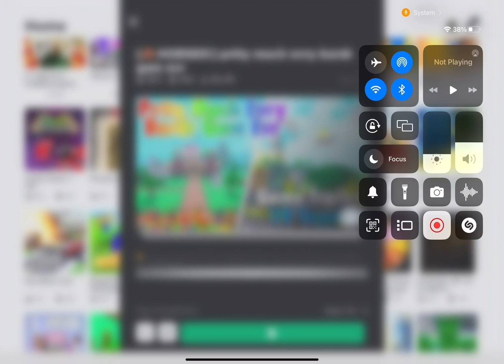Two Player Roblox When Someone Has Admin Commands Be Like | prrty much evry bordr gam ever